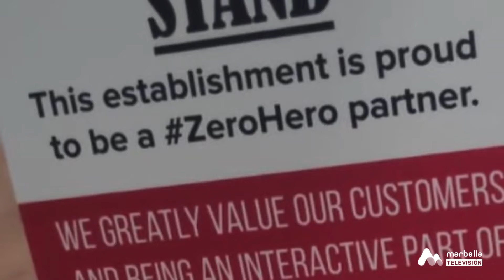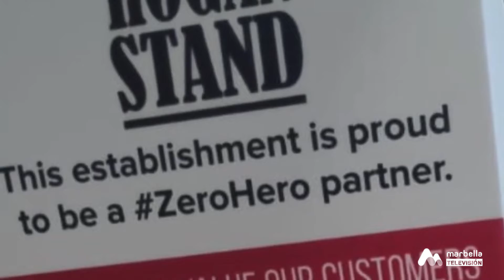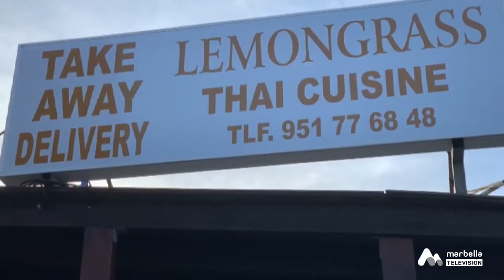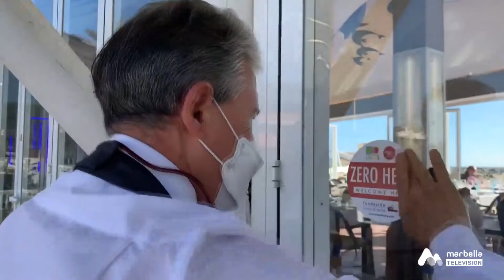348 MARBELLA NOW